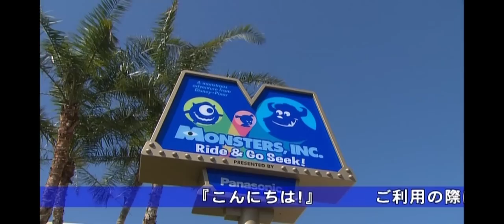【公式】バリアフリー モンスターズ・インク "ライド＆ゴーシーク！" | 東京ディズニーランド/Tokyo Disneyland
東京ディズニーリゾートのYouTube公式チャンネルです。
華やかなショーやバラエティ豊かなアトラクションを臨場感たっぷりの動画でご紹介。

●東京ディズニーリゾート・オフィシャルウェブサイト